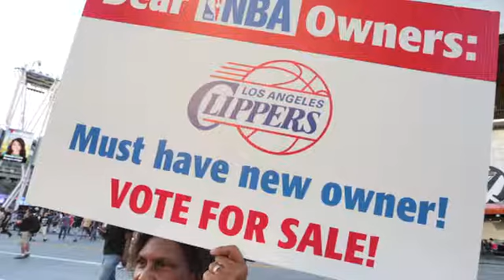Dwyane Wade on the Donald Sterling Ruling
Dwyane Wade talks about Commissioner Adam Silver's ruling on Donald Sterling.